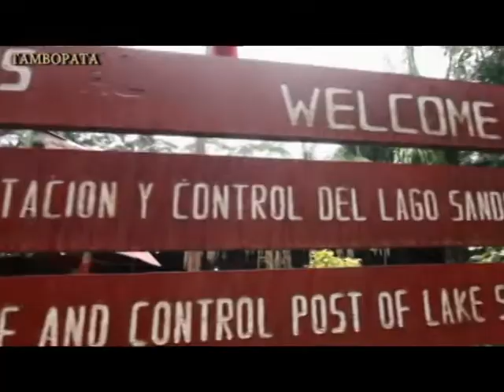tambopata national park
Tambopata is one of the most biologically diverse and least disturbed areas of the planet. Ecologists want to save this wild area. and it is zoning the 272,000 hectares of land within the Tambopata National Reserve, an area destined to protect biodiversity and allow the sustainable use of resources